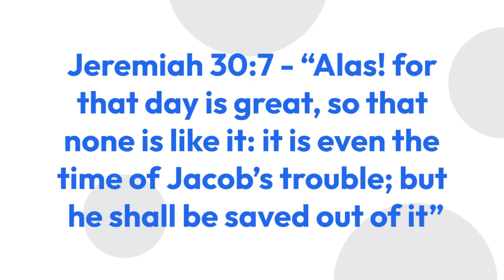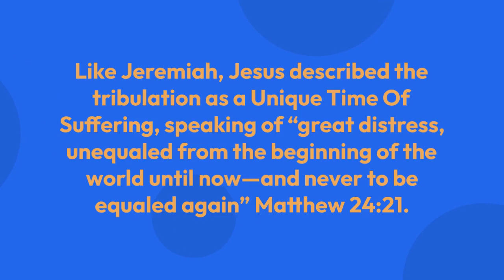The Time Of Jacob s Trouble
If you understand tha Time Of Jacob’s Trouble, then you believe that the Church will be raptured before it happens!
Romans 10:13 – everyone who calls on the name of the Lord will be saved.
Source: J. Graham